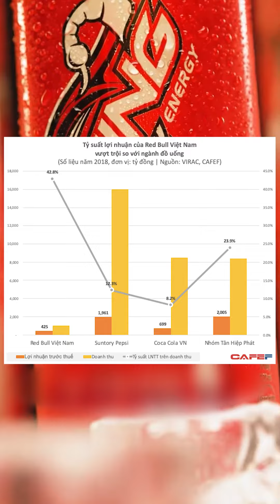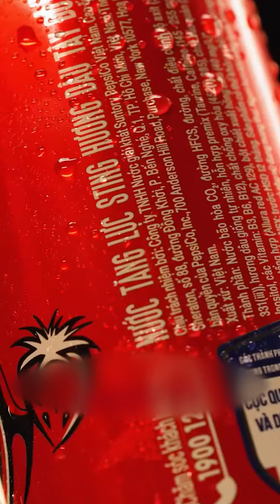Nghĩ lại thèm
Kênh Youtube chính thức của BEATVN.

❌Bản quyền thuộc về BEATVN - Không REUP dưới mọi hình thức❌